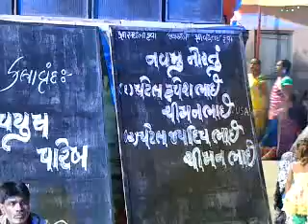Sendhanidham- Virol(Si) Navratri-2016 Day-9 Part-5